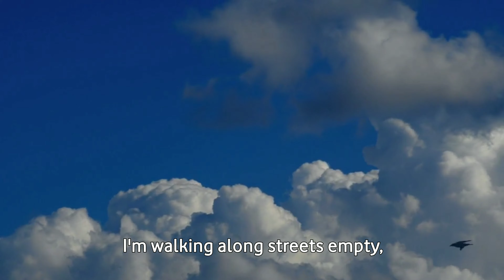Janji - Heroes Tonight (feat. Johnning) | JF | Music Video [4K]